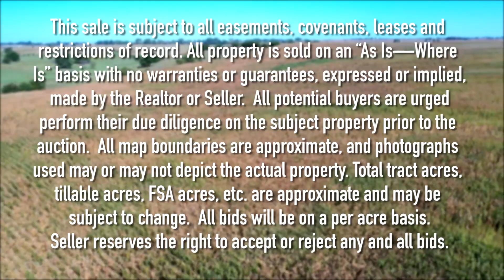LAND AUCTION - Hardin County, 152 Acres M/L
LISTING #21140

FRIDAY, NOVEMBER 12, 2021 AT 10:00 AM
AMERICAN LEGION
115 ISABELLA STREET
RADCLIFFE, IOWA